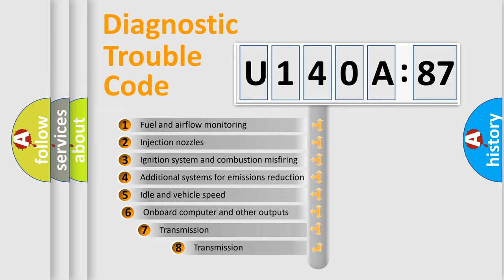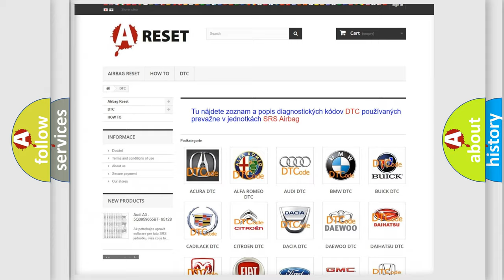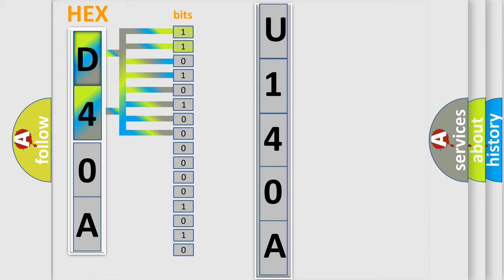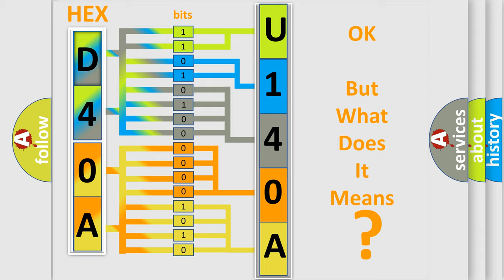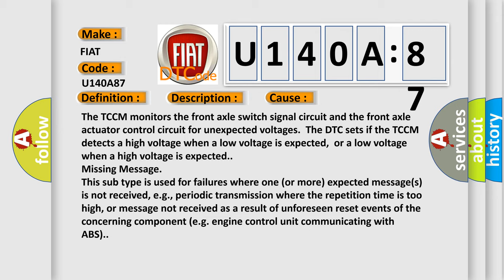DTC Fiat U140A-87 Short Explanation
Contents:
0:21 Basic DTC analysis according to OBD2 protocol standard.
1:48 Insight into programming
2:58 A diagnostically understandable description of the Diagnostic Trouble Code
3:05 Basic error definition

Make:
FIAT
Code:
U140A 87
Definition:
Front Axle System
Description:
Ignition ON.System voltage 9-18 V.
Cause:
The TCCM monitors the front axle switch signal circuit and the front axle actuator control circuit for unexpected voltages.The DTC sets if the TCCM detects a high voltage when a low voltage is expected,or a low voltage when a high voltage is expected.
Failure Type:
Missing Message